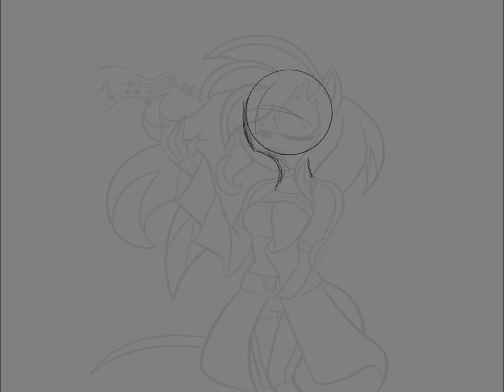Illusionist Timelapse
an old piece, but I still love it.